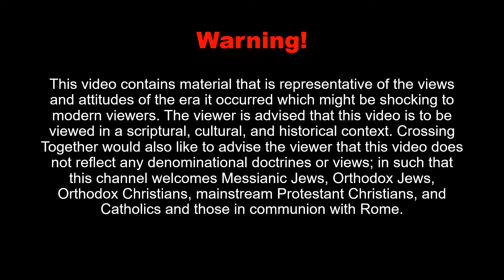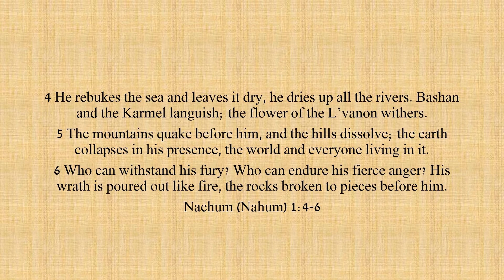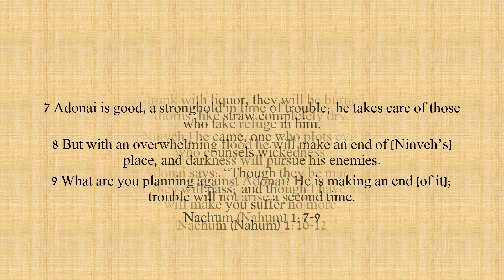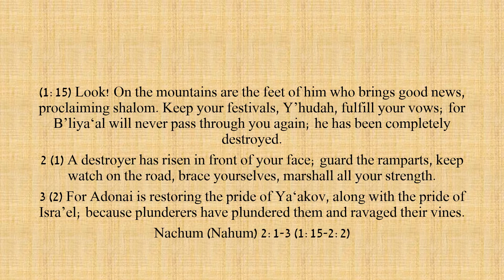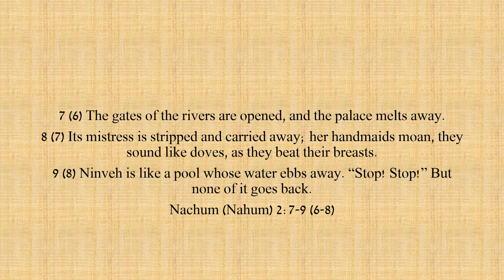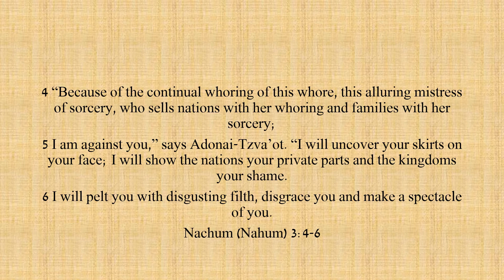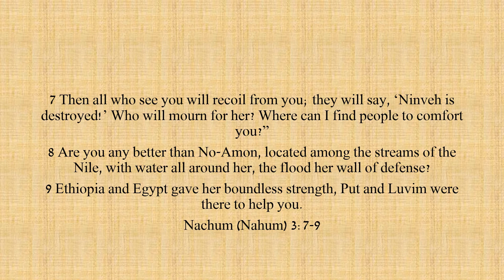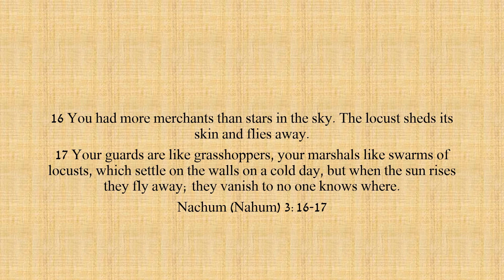Nachum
This is the tenth video of the Nevi’im Series
Nachum, citizen of Elkosh, arose between 663 and 612 BC
These are his prophecies